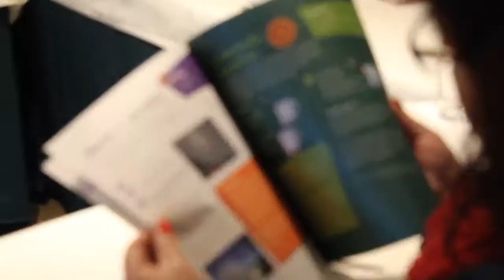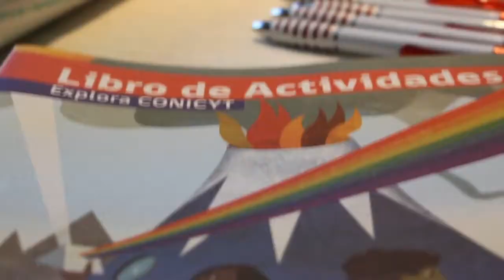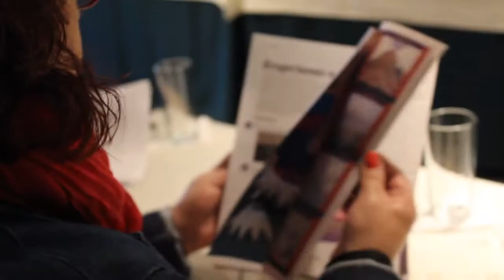PROYECTO EDUCACIONAL 2017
Directores, Jefes de las Unidades Técnicas Pedagógicas (UTP), encargados de Convivencia Escolar, representantes de profesores de la comuna de Quintero, se dieron cita para conversar y acordar lo que será su Proyecto Educativo para el año 2017.
Para abordar los temas de interés de la Bahía, se viene trabajando en jornadas y reuniones con distintos equipos tanto de Educación Municipal como con los directores de los colegios, que incluyó un análisis del Plan Anual de Desarrollo Educativo Municipal (Padem) y también los Proyectos de Mejoramiento Educativo (PME) de cada establecimiento educacional.  Cabe destacar que, las Políticas Educativas Comunales son un plan que permite traducir los ideales en acciones concretas conocidas por todos, de manera que cada uno pueda conectar su labor a un objetivo superior